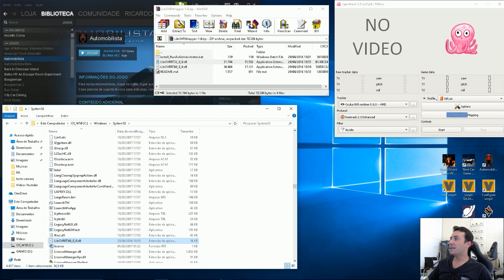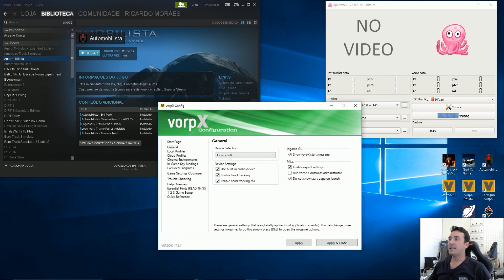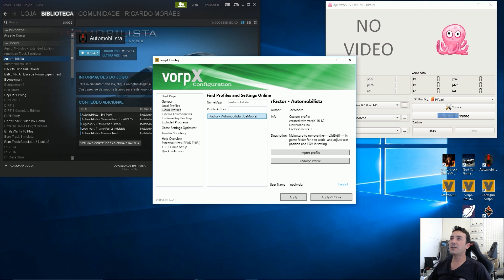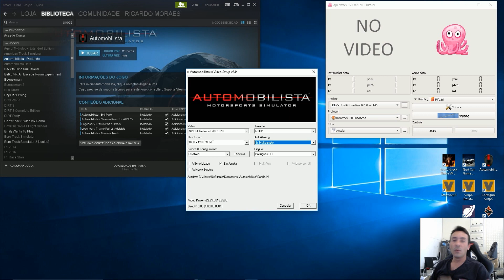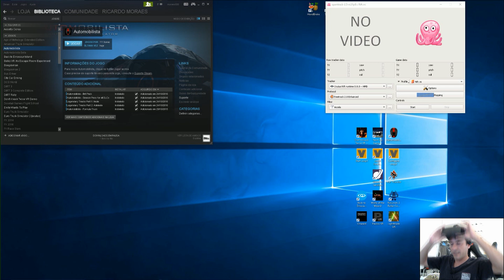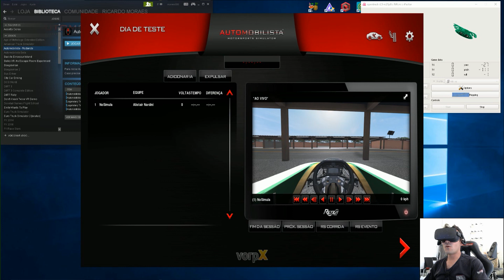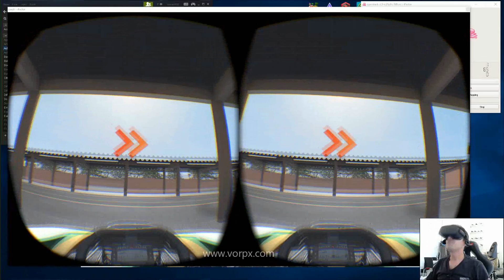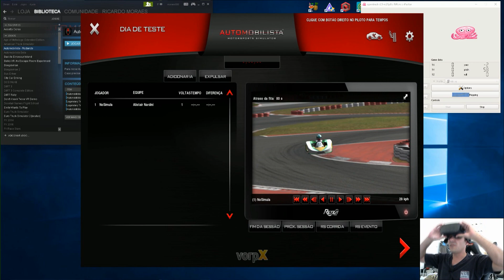TUTORIAL PASSO A PASSO - Automobilista no Oculus Rift CV1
Salve galera, tutorial passo a passo de como colocar o Automobilista para funcionar no Oculus Rift CV1. Para isso, utilizamos o vorpX para o 3D Estereoscópico em SBS e o Opentrack para o Head e PositionTracker. Confiram.

Link para Download da minha versão do Opentrack
Link para Download dos arquivos de Biblioteca para as pastas System e System32
Nossa Comunidade - Oculus Rift de Pobre

Gde Abço. FUI.